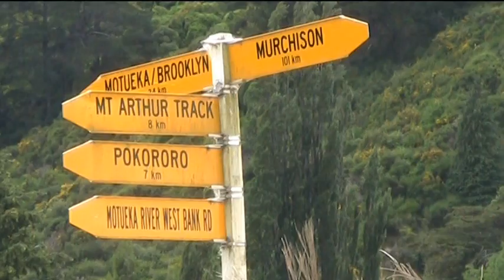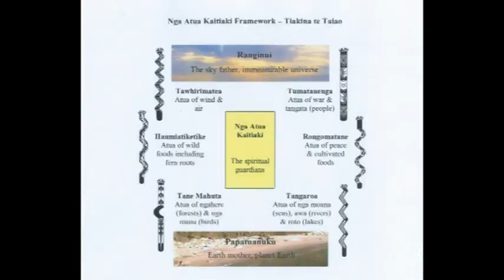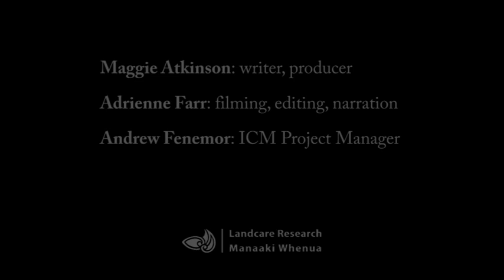Motueka ICM Building Iwi, Hapu and Whanau Involvement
Integrated catchment management sits easily with indigenous holistic environmental world views. Building their (Maori) involvement from the beginning is integral to success.

This video was based on work of Integrated Catchment Management (ICM) research programme funded by the New Zealand government.
The programme was a partnership between Landcare Research, Cawthron Institute and Tasman District Council.